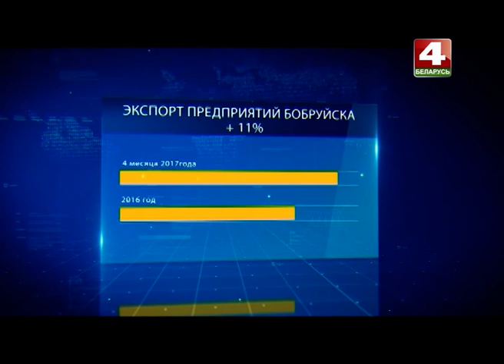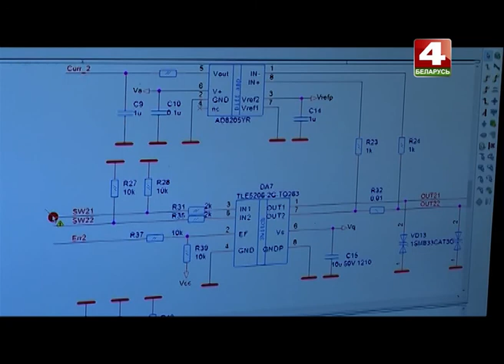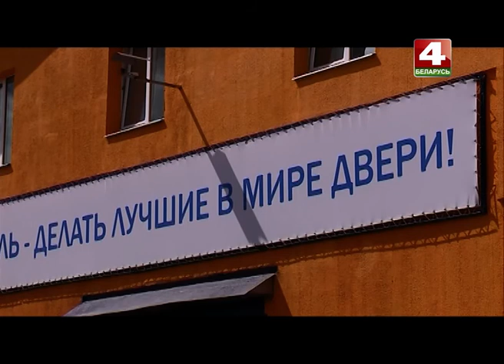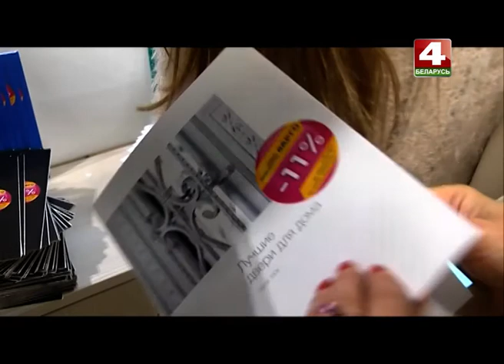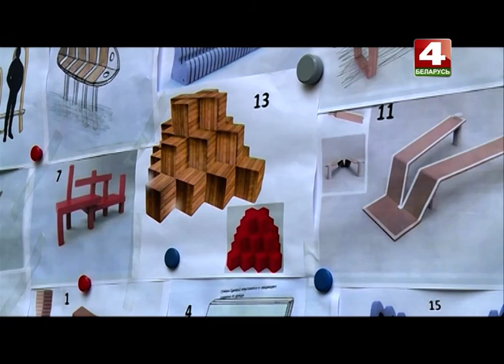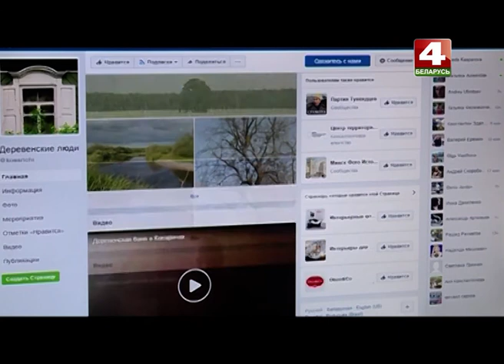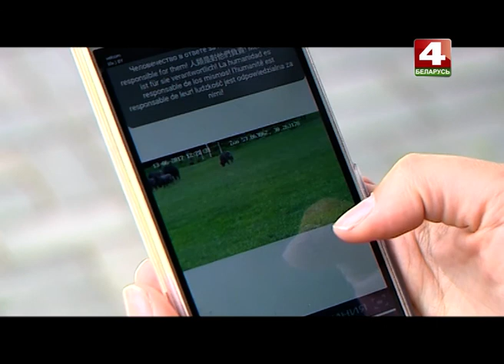Днями 23. 06. 2017